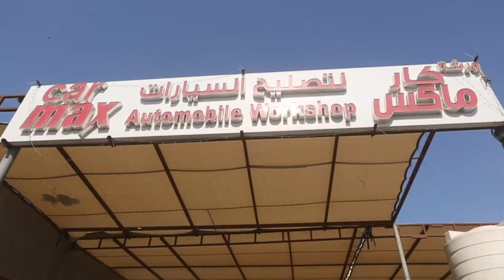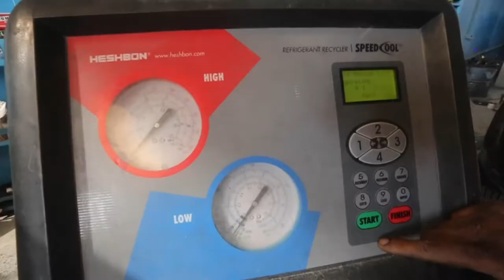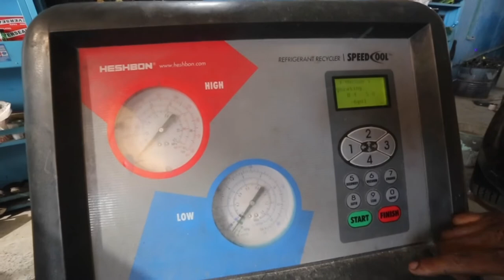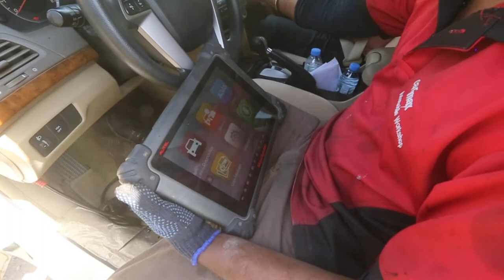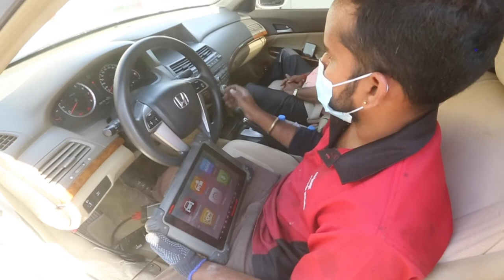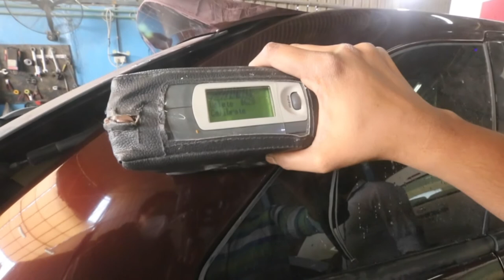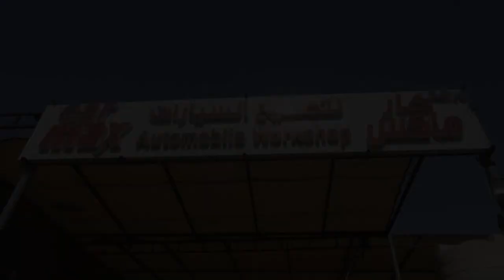كار ماكس لتصليح السيارات